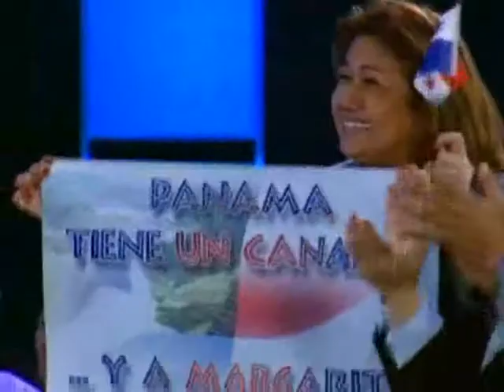Latin American Idol - Episodio 9 - Parte 2/3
Tercera temporada de Latin American Idol. Noveno episodio: Show de resultados del Workshop 1 (Jueves 17 de julio de 2008).

Clasificados por el público: Jesús Pardo de México (3º lugar), José Manuel Espinosa de Nicaragua (2º lugar), y Margarita Henríquez de Panamá, quién obtuvo el mayor número de votos del público.
El jurado eligió a Licetty Alfaro de Chile y a Monserrath Franco de México para participar en el Workshop de la última oportunidad(Wild Card), para escoger el último puesto en los 10 participantes de los conciertos. En el workshop 3 se decidió rescatar como sorpresa a Ariana Dao Bolívar de Venezuela para participar en el Workshop de la última oportunidad(Wild Card).
Eliminados: Rodrigo Tapia de Chile, Sinahí Mendez de Venezuela, Kelly Ojeda de Colombia y Ricardo Rosas de México.